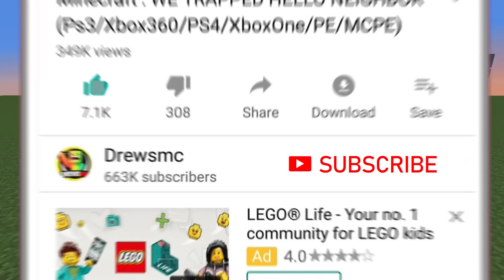DO NOT CHOOSE THE WRONG CARTOON PORTAL! (Ps3/Xbox360/PS4/XboxOne/PE/MCPE)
DO NOT CHOOSE THE WRONG CARTOON PORTAL!  For Minecraft Xbox 360, Minecraft Xbox One and Minecraft Pocket Edition./MCPE